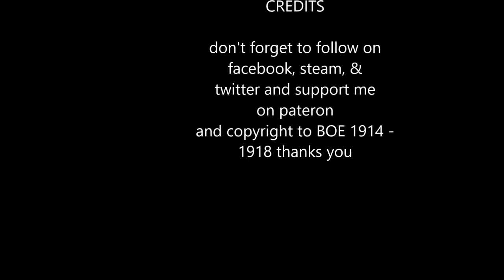"HERE'S TO AUSTRALIA" BOE 1914-1918 Battle of Fromelles, 19–20 July pt1\4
The Battle of Fromelles was a subsidiary attack to support the Fourth Army on the Somme 80 km (50 mi) to the south, to exploit any weakening of the German defences opposite. Preparations for the attack were rushed, the troops involved lacked experience in trench warfare and the power of the German defence was "gravely" underestimated, the attackers being outnumbered 2:1. On 19 July, von Falkenhayn had judged the British attack to be the anticipated offensive against the 6th Army. Next day Falkenhayn ordered the Guard Reserve Corps to be withdrawn to reinforce the Somme front. The Battle of Fromelles had inflicted some losses on the German defenders but gained no ground and deflected few German troops bound for the Somme. The attack was the debut of the Australian Imperial Force on the Western Front and, according to McMullin, "the worst 24 hours in Australia's entire history". Of 7,080 BEF casualties, 5,533 losses were incurred by the 5th Australian Division; German losses were 1,600–2,000, with 150 taken prisoner.